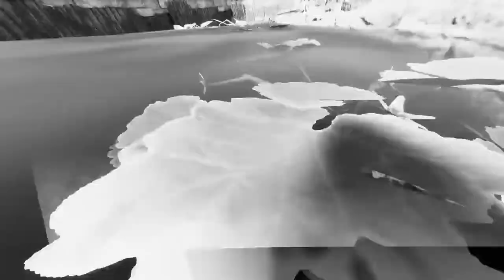Duo Rust Console (LIVE)